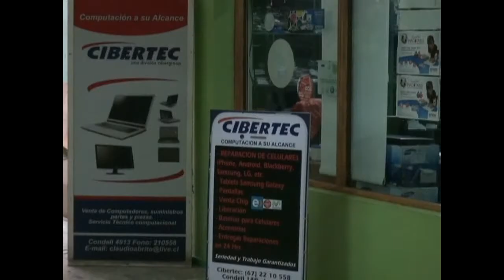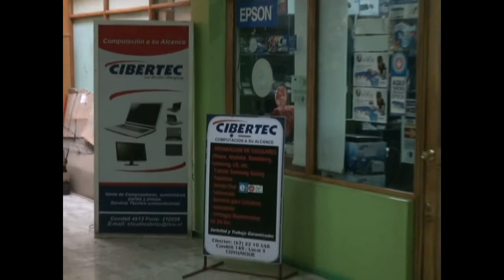Cibertec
ENFOQUE INFORMATIVO